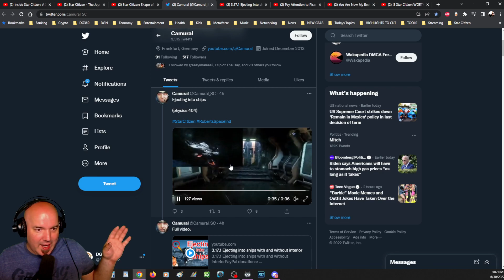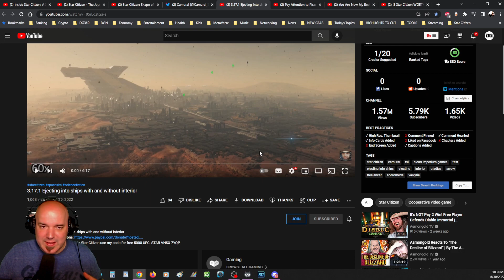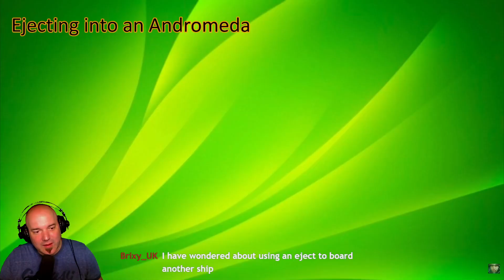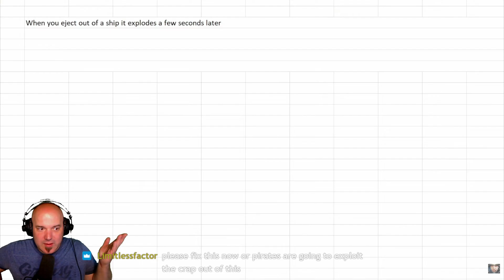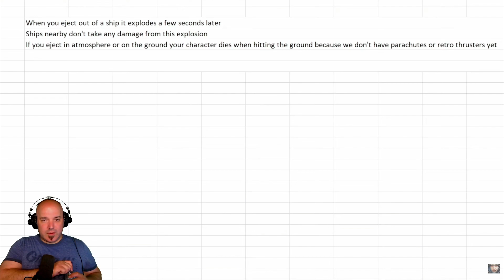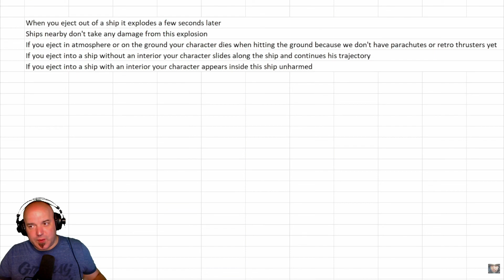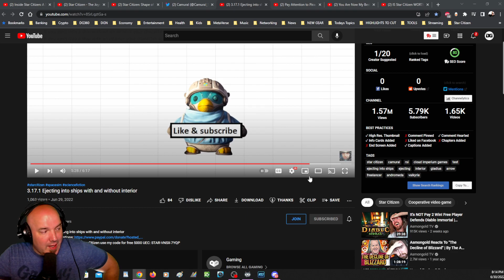DG REACTS to Star Citizen PhysiX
I think Camural is very underated in the Star CItizen community and definitely needs more love. We talk about a sore spot for in terms of the games development. So let's buckle up.

Credits: 3.17.1 Ejecting into ships with and without interior by @Camural